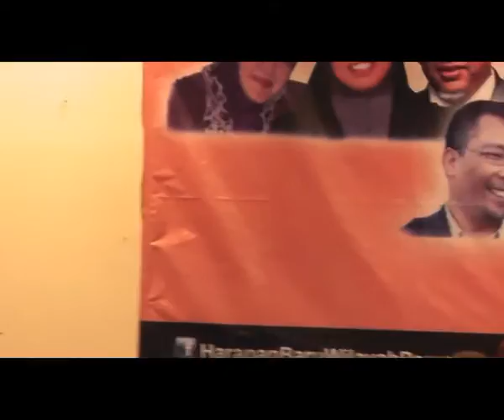2/8/2015 - sedutan ucapan Yb. Dr Mariah di perlancaran GHB KL - Kelab Sultan Sulaiman, Kg. Baru